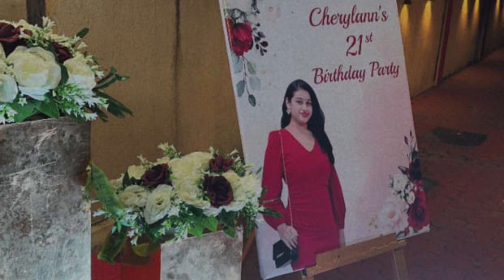Cherylann's 21 Birthday Toast Song | Carmin D'Silva & Joslino Fernandes | New Konkani song 2024